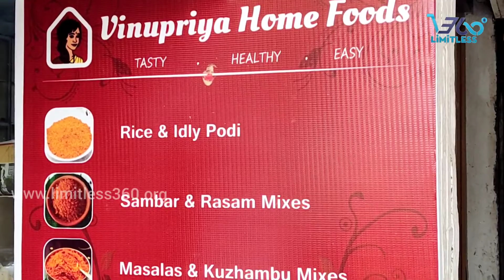Vinupriya home foods1